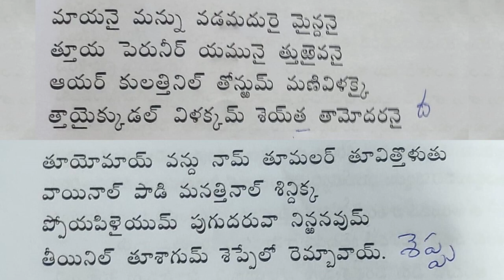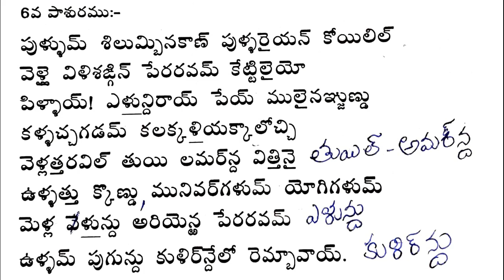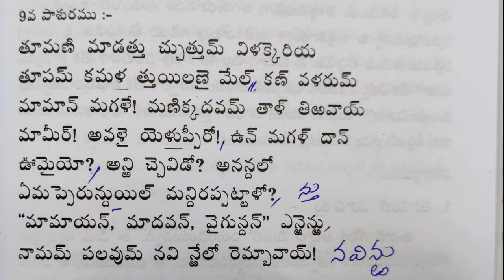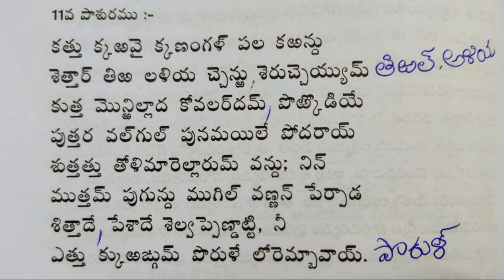Tiruppavai Pasuram #11 | తిరుప్పావై తమిళ పాశురాలు(పద విభజనతో)| Lalitha & Hema Nanduri | Rojukoslokam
మీ కోసం.. మా, ఈ ప్రయత్నం
Happy listening :)